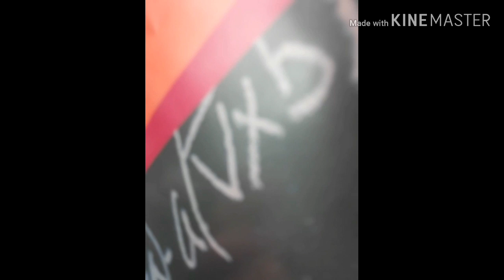In the car with my math book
Next week is spring break I'm so excited tomorrow is the last day before spring break and I have a whole week off but I have a math test before spring break